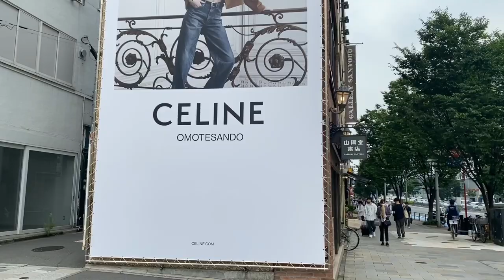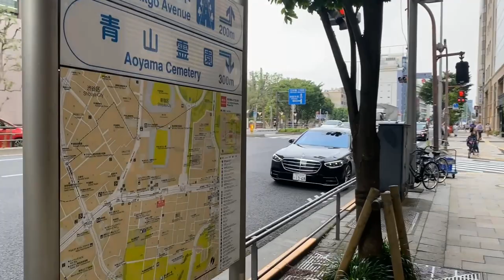【HD】Aoyama walk in Tokyo Japan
This time I walked around Aoyama Tokyo Japan.